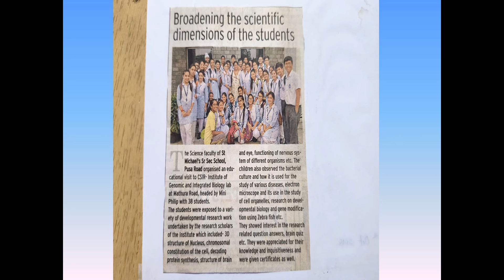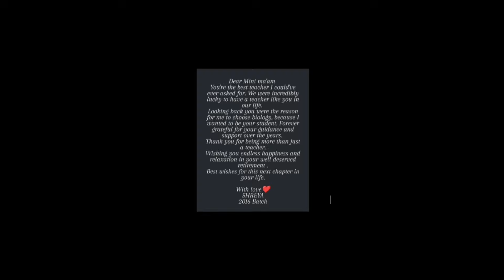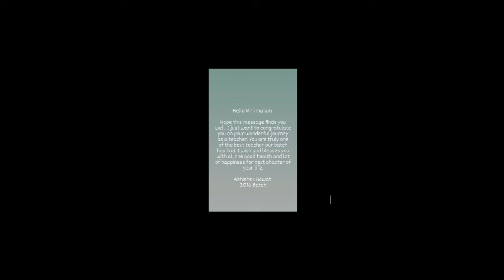St. Michael's Sr. Sec. School , 3 Pusa Road, New Delhi; Farewell to Mrs. Mini Philip